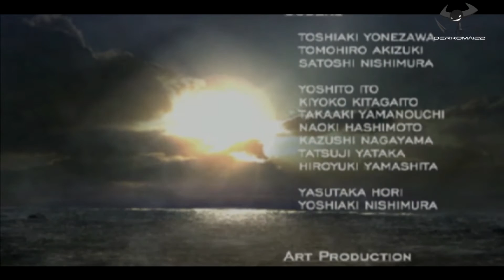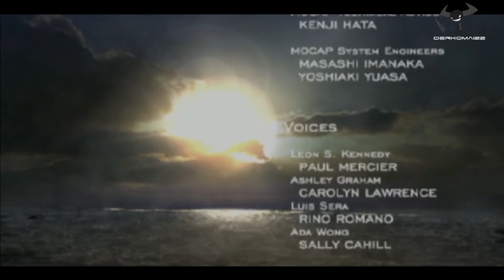RE4 - 26 - Separate Ways (Partie 6)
Et voilà que ce Let's Play touche à sa fin. Ce fut un gros morceau, qui nous permet de tourner la page des Resident Evil sur la chaine. En espérant que cette série vous a plu autant qu'à moi. Merci beaucoup de l'avoir suivi. Mais je vous rassure, on continue la série sur F.E.A.R 3, et par la suite, Alan Wake.